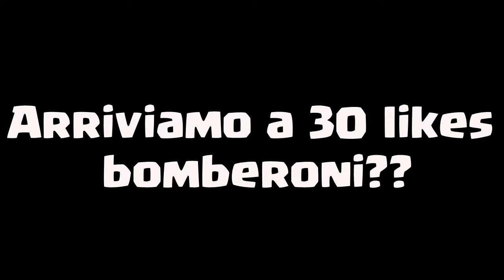COME VINCERE IN ARENA LEGGENDARIA Clash Royale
◘◘ROBA IMPORTANTE◘◘

-Recorder (iPad Air)
-OBS (Pc)◘◘ROBA IMPORTANTE◘◘

-Recorder (iPad Air)
-OBS (Pc)